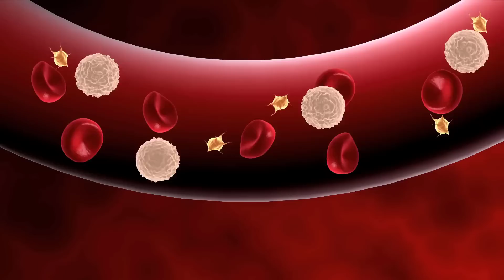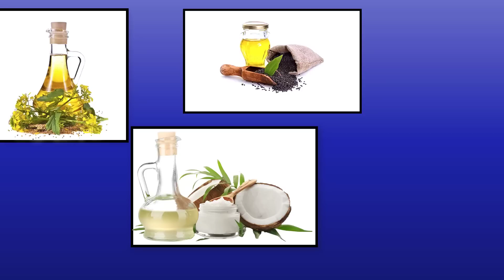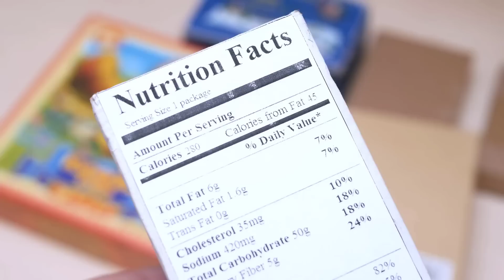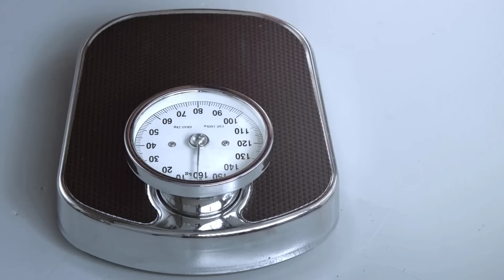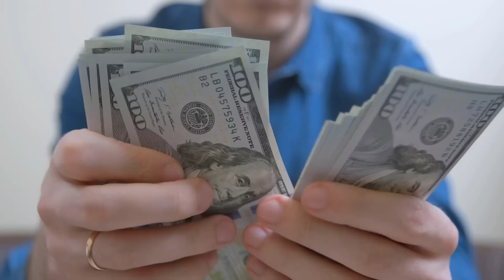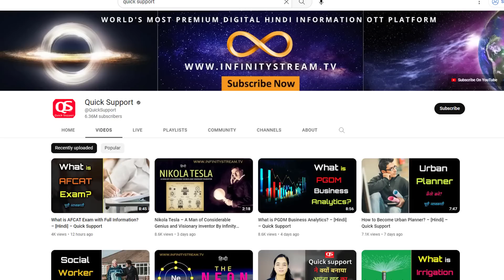Strategies for Healthy Eating – [Hindi] – Quick Support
Strategies for Healthy Eating – [Hindi] – Quick Support. अगर आप भी ऐसा ही चाहते हैं कि आपको हेल्दी ईटिंग की स्ट्रैटेजीज़ पता चल सकें और आपकी लाइफ पहले से कहीं ज्यादा बेहतर बन सके.. तो आप इस वीडियो में हमारे साथ आगे जरूर आइयेगा। और हाँ, वीडियो को लास्ट तक देखना ताकि कुछ भी इम्पोर्टेन्ट मिस ना हो सके।